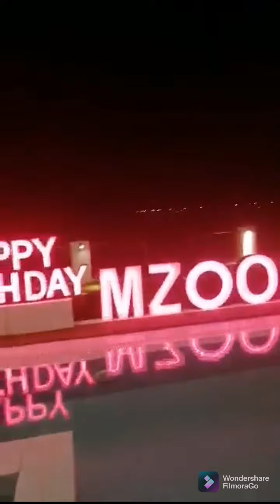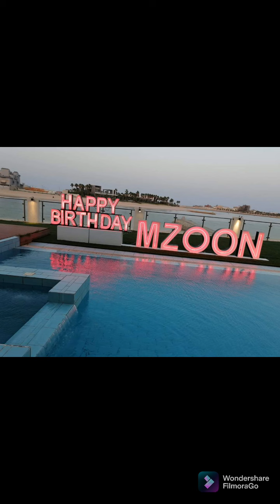Kuwait Beach🚤🚣 Laag sa Kuwait chalet😀😀